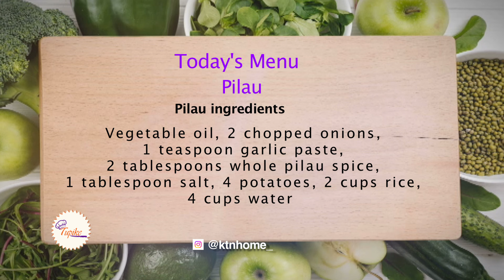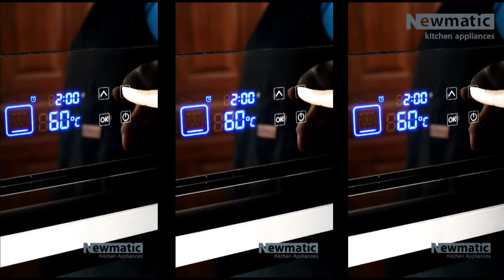Who Made The Best Pilau? Mtemi Afrika & Actress Ann Muli Compete On Tupike